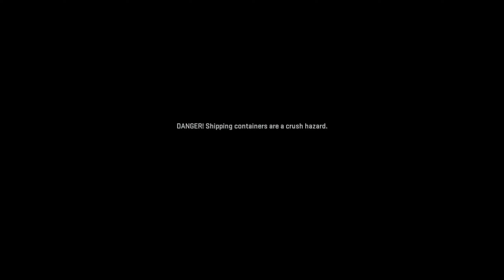🤣 I have an aiming problem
Just grouping up some of my best fails of the MW2 campaign.

Prove Your Meta™

*If you're reading this, know that you are amazing and have a blessed day!